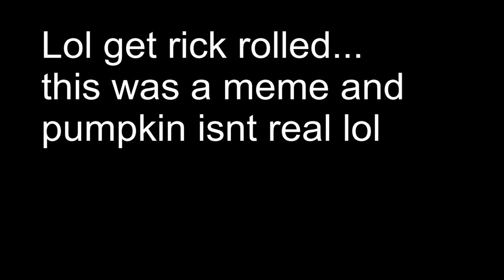🎃How to get the Secret Halloween Pumpkin in Roblox Islands🎃 (LEAKED AND WORKS)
if you dont know what im talking about.. here is the video link of the pumpkin im talking about

also me and Glorious staged it, it was his idea too so go follow him on roblox! takes creativity that i dont have lol